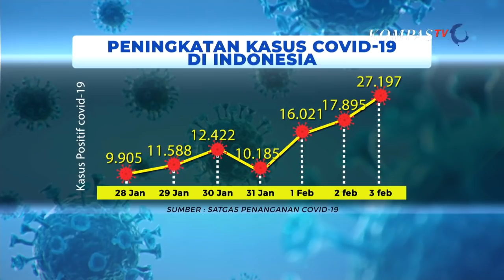Kasus Omicron Kian Melonjak, Indonesia Waspada Gelombang Tiga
JAKARTA, KOMPAS.TV - Gelombang ketiga covid-19 di depan mata. Indonesia kemarin mencatat 27 ribu kasus baru, melonjak tinggi dibanding hari sebelumnya.

Presiden memang meminta level PPKM dievaluasi, namun tanpa kerja sama dari masyarakat untuk patuh protokol kesehatan, angka keterisian rumah sakit bakal kian tercekik.

Gara-gara covid-19 varian omicron yang kian meluas, keterisian rumah sakit di Ibu Kota Jakarta, kini sudah mencapai 61 persen.

Situasi serupa, juga terjadi di Bekasi, Jawa Barat.
Per 3 Februari, lonjakan kasus covid-19 di Kota Bekasi per hari mencapai 1.200 orang, hingga keterisian rumah sakit naik drastis mencapai 41 persen.

Di tengah lonjakan kasus covid-19 yang menggila, status pemberlakuan pembatasan kegiatan masyarakat di Ibu Kota dan wilayah aglomerasinya, alias Jabodetabek, masih berada di level dua.

Baca Juga Antisipasi Gelombang 3 Covid-19, Pemprov DKI Jakarta Usulkan Peningkatan Level PPKM di

Meski per 3 Februari kemarin, pemerintah akhirnya mengizinkan pembelajaran tatap muka hanya berkapasitas 50 persen.

Dari sekitar 9 ribuan kasus baru pada 28 Januari, hanya dalam satu pekan angkanya melonjak hingga tiga kali lipat, dan per 3 Februari kemarin Indonesia mencatat 27.197 kasus baru dalam sehari.

Presiden pun, meminta level PPKM dievaluasi.

Tak hanya di tanah air, dominasi varian omicron di dunia terjadi begitu cepat. Karena varian ini lebih mudah menular dari varian sebelumnya, dan bisa menulari mereka yang sudah pernah terinfeksi covid-19.

Agar penularan bisa ditekan, masyarakat kini juga harus menahan diri untuk membatasi mobilitas, dan menjauhi kerumunan.

Meski angka hospitalisasi pasien omicron disebut rendah, tetapi varian covid-19 apapun, tetap bisa mengakibatkan kematian.